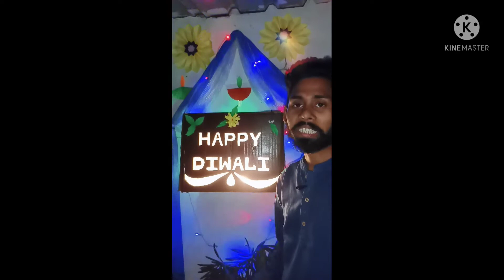घर से बाहर मनाए Diwali ✨ Mr Deep Vlog 🙄